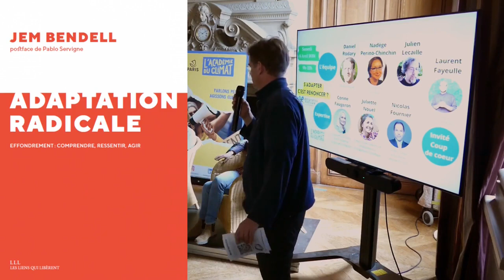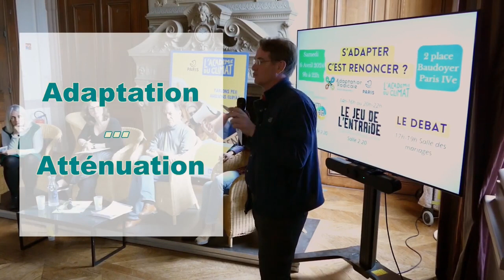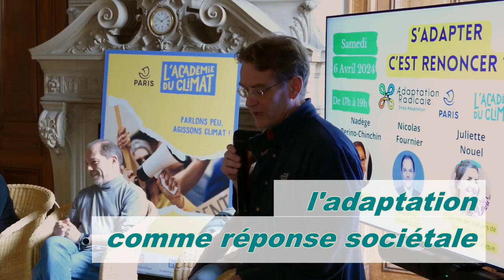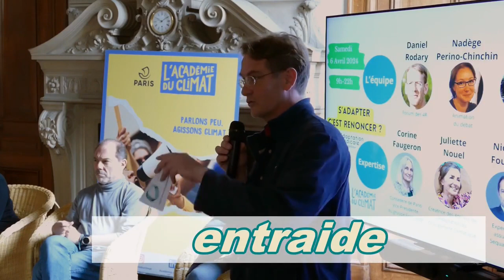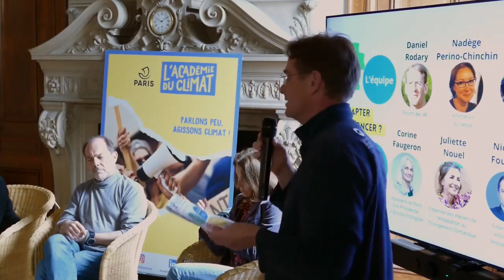Présentation de l'Adaptation Radicale par Nadège Perino-Chinchin et Daniel Rodary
Extrait du débat "S'adapter c'est renoncer ?"

Enregistré à l' @academieduclimat